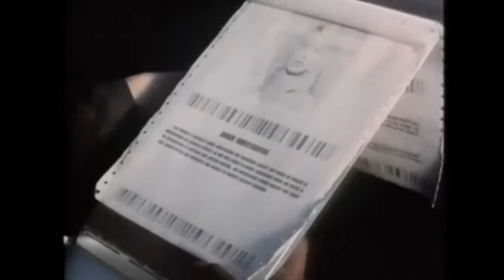Aftershock (1990) Trailer